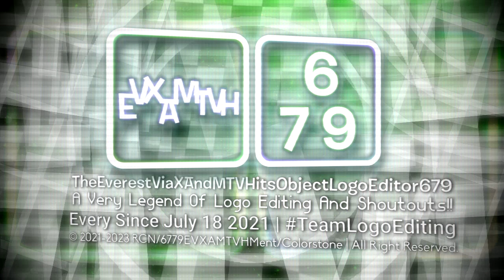TEVXAMTVHOLE679's ''Futuristic Deluxe'' Logo Graphic (Requested - 14.05.2023)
Requested by @ALPTCSAIACN679